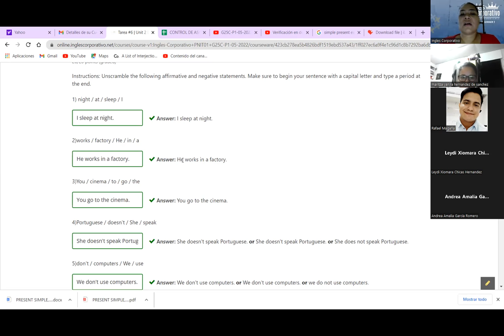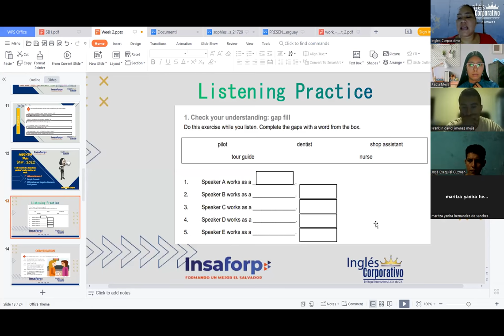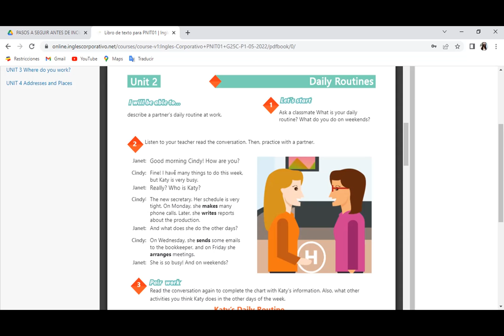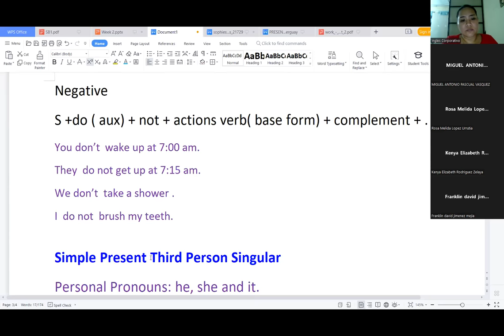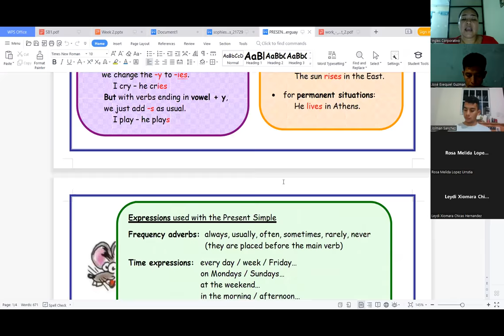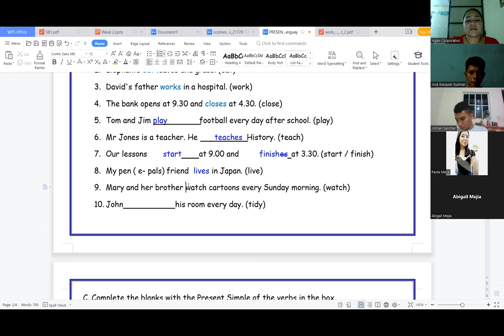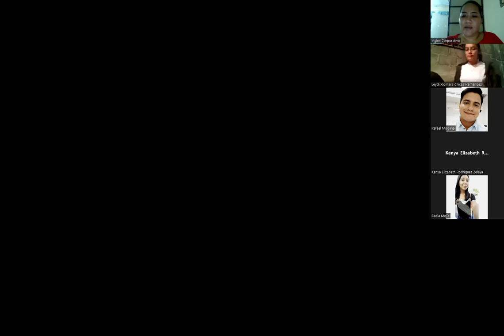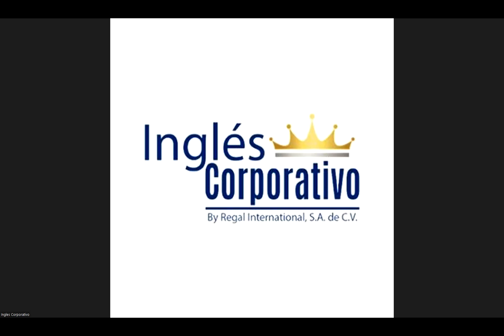Ingles Corporativo-31-05-2022- Simple Present Third Person